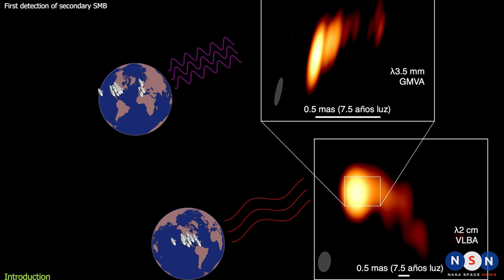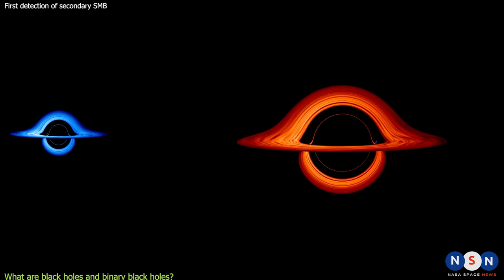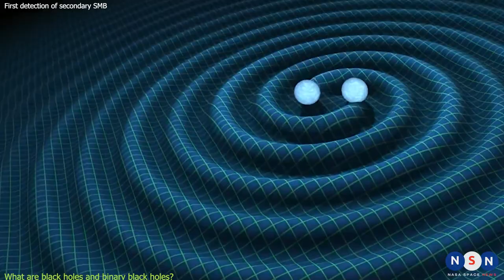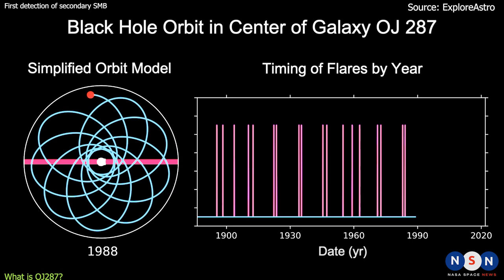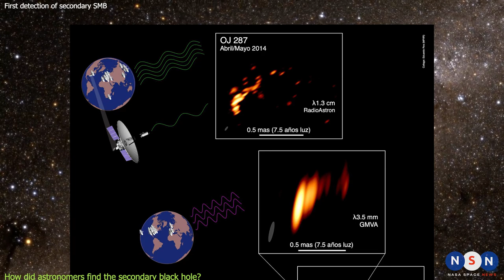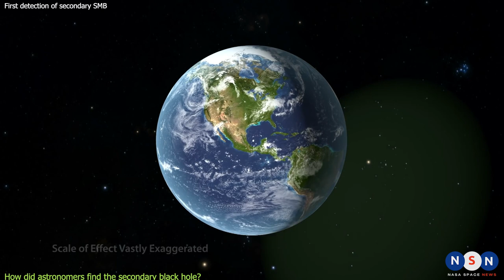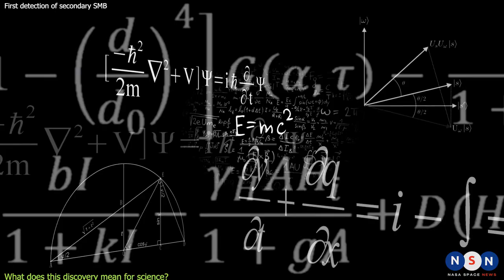Astronomers Stunned: Two Monstrous Black Holes Locked in a Deadly Dance!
Astronomers make a groundbreaking revelation as they detect a supermassive binary black hole system called OJ287, shedding light on its cosmic dance and its significance in understanding gravity and galaxy evolution.

Chapters:
00:00 Introduction
01:17 Binary Systems
02:46 OJ287
03:59 How did astronomers find the secondary black hole
05:42 What does this discovery mean for science?